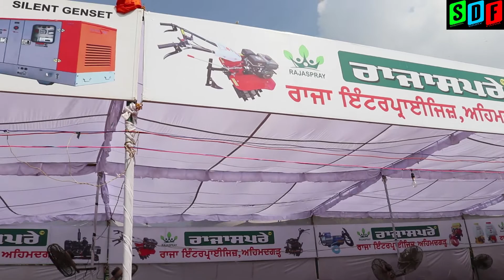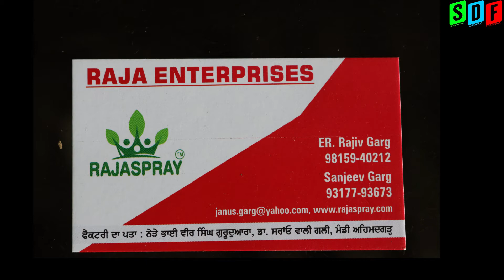Full Informational About Spary Pump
In this video we will discuss about knapsack spray pump

Address:- Ahmedgarh,ludhiana (punjab)
comapny offer petrol engine pumps battery spray pumps tractor mounted spray pump
All range of mini rotavators petrol operated